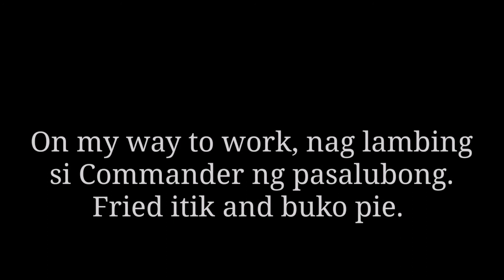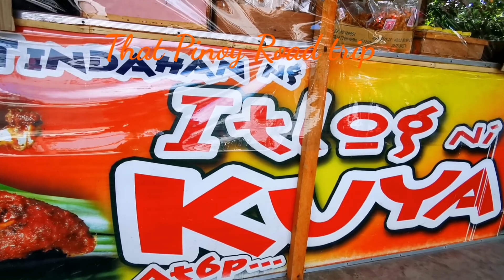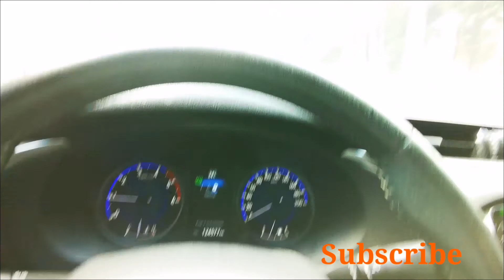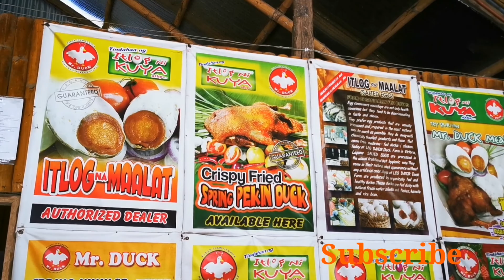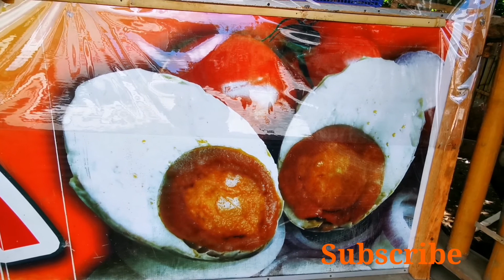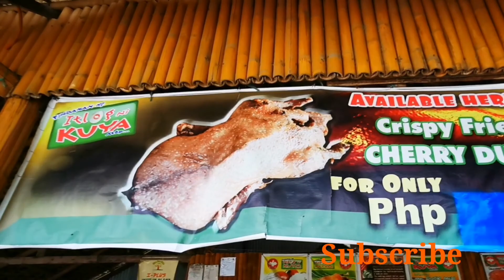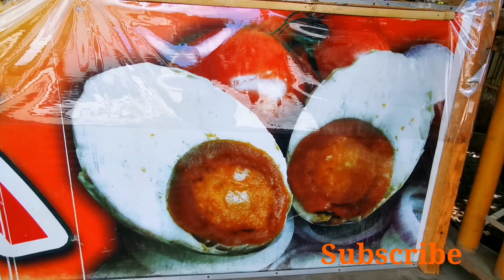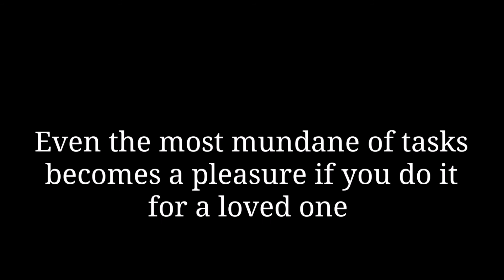Drive tour: Turbina - Bucal bypass road + naglambing ng pasalubong si Commander. itik & buko pie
Our short film for today is a light hearted comedy spiked Vlog.

Hello overseas Pinoy Road trip friends. Here is another road trip film I made to bring you memories of home.

We will do a scenic drive tour as I take you to the sights of Turbina Bucal bypass road leading to Calamba Laguna.

This is useful for first time south Luzon goers who wish to avoid the traffic of the Calamba town proper.

This is also to bring back memories of small home town travel for my kababayan who has been out of the country for years now. May this simple humble film bring you nostalgic memories of your own home town.

As a side bonus in this mini adventure, I'll show you where to buy the South's best fried itik. Then I'll guide you to where I usually buy my wife and kids favorite buko ( young coconut) pie.

Enjoy the road trip experience. Good vibes.

Please check out the channels play list section for more fun road trip films.

Action cam
HD cam for external footage

Music credit
Across the Room by Letter Box